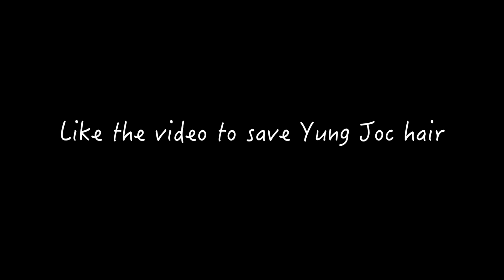Yung Joc New Hair Style 💈 (GTA 5 Skit)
to the channel, Got Notifications TURNED ON, Leave LIKES, & Also COMMENT.